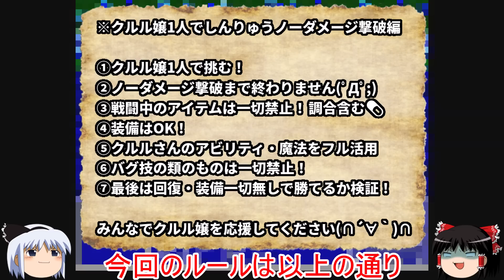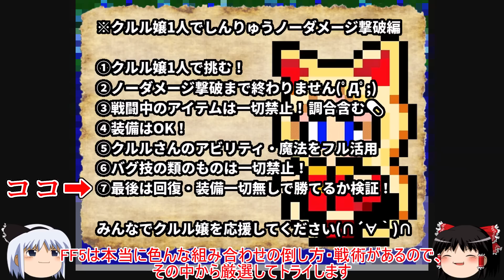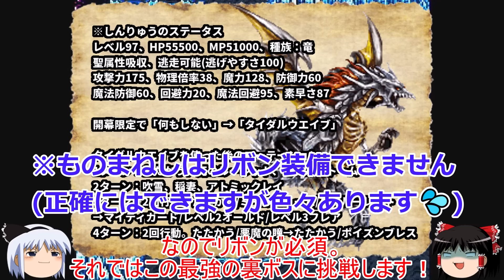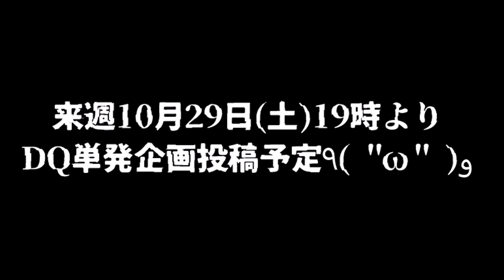【SFC版FF5】回復・装備なし撃破の限界へ！装備一切なしのクルル1人で最強裏ボスしんりゅう撃破狙って最後の切り札に全てを賭けた...defeat Shinryu without damage! FF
【マイティーDQ関連の単発企画まとめ】

【マイティーFF関連の単発企画まとめ】

【概要】

ついにやってきた約2年ぶりのFF企画(∩´∀｀)∩
今回の主役はFF5のみんなのアイドル枠・クルルちゃん(*'ω'*)

そしてもう1人の主役は
FF史上伝説の初見殺しと名高いしんりゅう！
多くのプレイヤーに開幕直後のタイダルウエイブで法外なダメージを与え
負けイベントかと錯覚させるほどの強さを誇る...

そして今回何とクルルちゃんには
そのSFC版FF5最強の裏ボスの一角・しんりゅうに1人で挑んでもらいます(ﾟДﾟ;)

アイテムなどは一切禁止！

もちろんそれだけでは面白くないので
ノーダメージ撃破を狙うなんて当たり前(;´Д｀)

最後は装備一切無し・回復も一切なしで
しんりゅうにクルルちゃん1人で無謀な撃破に挑むも...

2年ぶりのFF企画がついに始動する♪

【English explanation】

Finally, the FF project for the first time in about two years is here!
The main character this time is Krile, who is very popular in FF5.

And the other main character is Shinryu, which is famous as the strongest class in FF history!
Players often perceive the battle as a losing event.

And this time, Krile will challenge FF5's secret boss Shinryu alone!

No items are allowed!

Of course, that's not all that interesting, so she challenges Shinryu with no damage.

At the end, without any equipment and without any recovery, Krile will challenge Shinryu alone to defeat!

The FF project for the first time in 2 years has finally started!